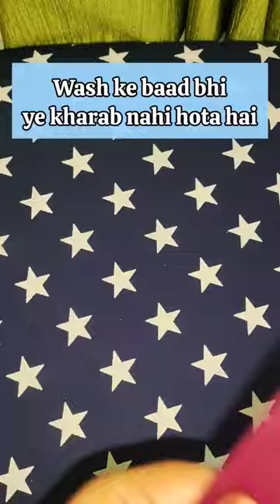Rivil Civil Tape | Double Sided Fabric Hemming Tape | Fusible Tape sewing Day-80/365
Rivil Civil Tape | Double Sided Fabric Hemming Tape | Fusible Tape

Is rivil civil tape se jumper ka daman or slit bna sakte hain.
aur isse alteration v kr sakte hain pant ya trouser ka .
isse rafu v kiya ja sakta hai.